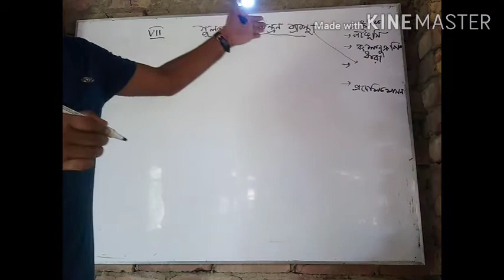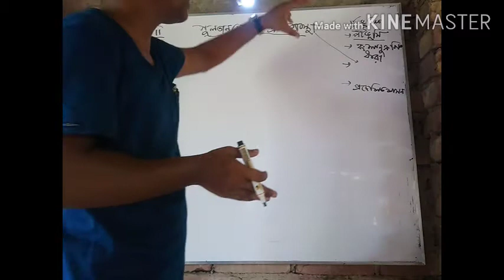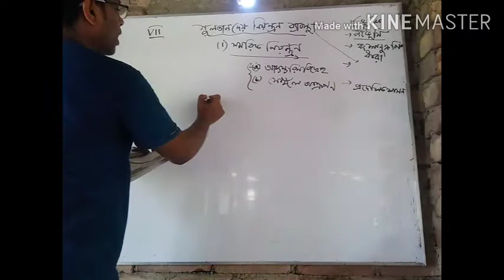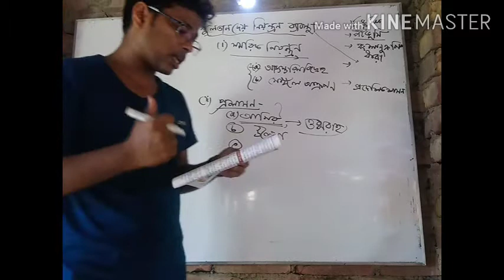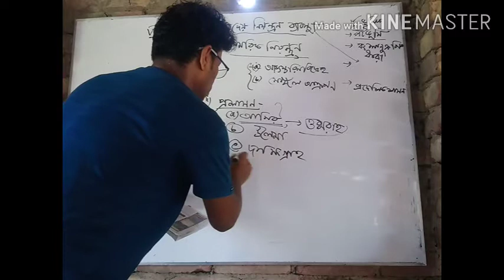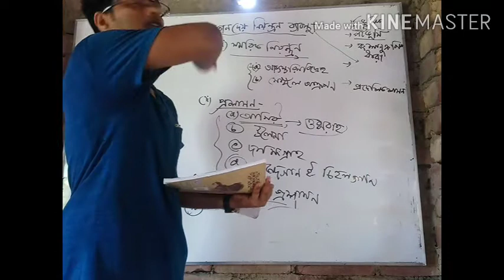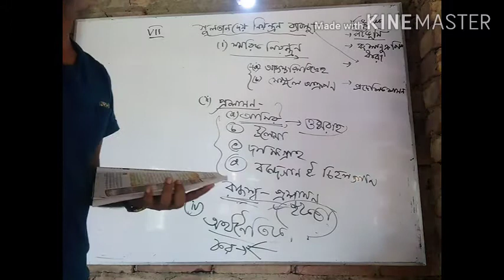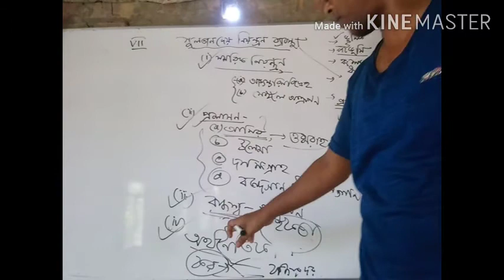সপ্তম শ্রেণি। ইতিহাস। চতুর্থ অধ্যায়।সুলতানি সাম্রাজ্যের নিয়ন্ত্রণ ব্যবস্থা সমূহ।